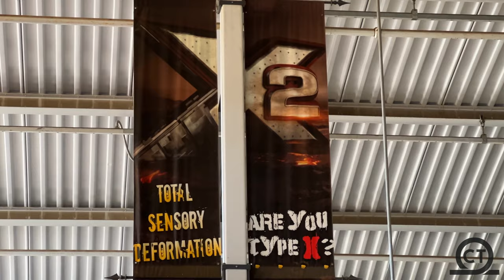X2 Off-Ride 4K60FPS - No Copyright \\ Six Flags Magic Mountain, CA, 2021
Check out the best NO COPYRIGHT footage of X2 located at Six Flags Magic Mountain!  This Arrow 4D Coaster was the first of its kind and is one of the most insane coasters out there!